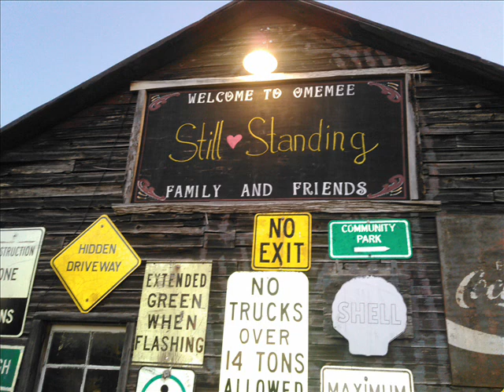The Ghost Walked Through the Jam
“Boots of Hazard” – The Ghost Walked Through the Jam

...recently our band "Boots of Hazard" went into the studio to record 3 original songs. This is the one I wrote and it has a back story.

Verse 1 recounts a practice with the band "Friendly Fire" we held in our 150 year old “Saloon” here at home in Omemee ON. Family and friends will know the story about my brother Kevin watching an apparition walk through the bar wall, in through the barroom and out the back wall while we rehearsed. He didn't tell us about it until we were packing up a couple hours later 'cause he didn't want to wreck the roll we were on. my brother had never seen anything like that until or since….that was probably the best practice I’ve ever experienced...all 4 and 1/2 hours of it. strange.

Verse 2 recounts an event I have told many over the years that occurred in the summer of 1982. my wife at the time, asked me to go out into the driveway into our car, to get some item. I had been reading the Bible, the first time I had read the part where Jesus walked on the water. It was raining and the cold raindrops were hitting my back, an uncomfortable experience so…..I tested God’s existence and prayed for a sign. Immediately the rain, teeming down, stopped hitting me and I was made able to somehow walk, slowly walk, back to the house, item in hand, without a single solitary raindrop hitting me from that moment on…..wonderous

Verse 3 recounts the most horrible time in my life, my wife Kim’s life and my kids’ life. My oldest son Miles died in the spring of 1999.
When I was a kid, my Mom and Dad, Lloyd and Dot, took me on vacation to the seaside town of Wildwood, New Jersey, USA. I was determined to return on my honeymoon, when that time came, to get married, later in life. My wife at the time and I, headed out for there in 1981, in that same car from verse 2, a 1974 Plymouth Barracuda. The front end suspension of the car came apart before we were able to cross the Canada/US border. We never made it.
Fast forward 17 years March 19,1999 and I find myself  moonlighting a job, driving a tractor-trailer into Wildwood N.J. at 0525 in the morning. The only time I had ever been there since childhood, and to this day. I experienced the most powerful feeling of impending doom I have ever been subjected to. I couldn’t shake it, for at least 20 minutes….. Usually I worried, as a parent does, about our kids (Miles, Tyler, Danielle and Andrew) from time to time during quiet reflection but usually it was about Tyler because he was the biggest spaz (I say lovingly)…this time I was actually muttering Miles’ name to myself. The feeling finally left me outside of 20 minutes or so. I shook it off.
About 3 hours later, waiting impatiently for my paperwork in a loading dock, fully loaded for Canada, I kept getting delay tactics from this shipping dock personnel and my home dispatch back in Canada. Finally, I realized why.
Sitting facing forward in the tractor bunk I see this Wildwood city Police car pull nose to nose with my truck…..the Officer has a priest (I’m not Catholic) riding shotgun. I get out, they get out, they question “Mr. Calhoun?”….. what rolled off my tongue?. ”Miles”….. all they say is “Yes, sorry”…..
At 0525 that morning one of our Fire Crews back home, at work, got called out to a pedestrian vs. train incident. That morning I lost my Son…… I truly believe Miles was visiting me on the way out…. It proved the existence of the afterlife to me…..that day I got drunk on a plane back to Canada….. my loving wife Kim waiting for me at the Toronto Int’l Airport was the first familiar face I had seen in days, she’s always there for me….

Funny now, looking back on the song, now that it is written and recorded, verses 2, 3 and 1, in that order, could be subtitled “Father, Son and Ghost”. I never meant it to be that way.

I hope you enjoy the song, it is meant to be slightly haunting, but its message is clear and positive. There is something beyond our present, here on earth.

Tim